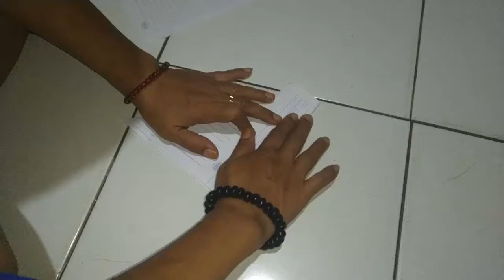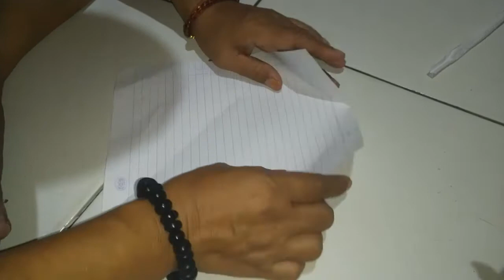cara membuat bunga tulip dari kertas buku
cara membuat bunga tulip dari kertas buku, bersma emak enong yang sudah senior

terima kasih banyak sudah berkunjung di channel kami!!